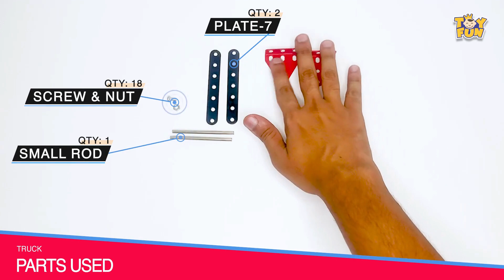TOYFUN Basic Techno | Little Engineer DIY KIT - Truck | How to make Video For Kids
TOYFUN Techno Basic, Age 8+ | STEM Mechanical and Educational DIY Toy kit for Kids | Model Building Engineering Game for Kids | 12 Models | 95+ Metal and Plastic Puzzle Pieces | Multicolor

Buy from Flipkart:
Buy From Firstcry:

Hands-on Learning: This construction set encourages hands-on learning and creativity as children can assemble various models using metal parts, nuts, and bolts.
Skill Development: Assembling the models helps develop problem-solving, spatial reasoning, and fine motor skills in a fun and engaging manner.
Durable Construction: Crafted from high-quality metal, the parts are durable and long-lasting, ensuring countless hours of playtime.
Versatile Models: With the ability to construct different models, this set sparks imagination and promotes open-ended play.
Educational Toy: An excellent educational toy that combines learning and enjoyment, fostering cognitive development through interactive play.